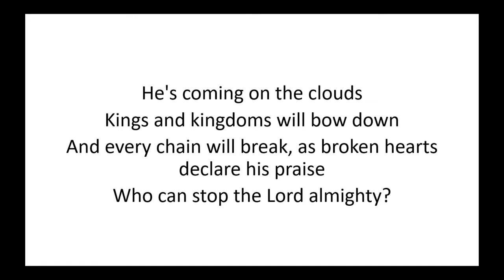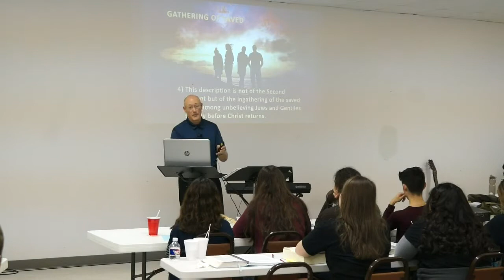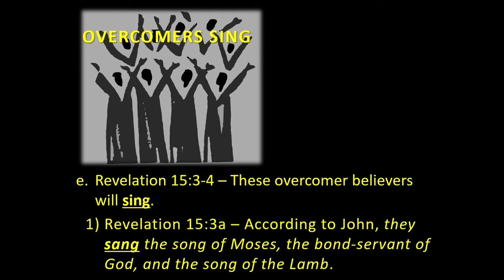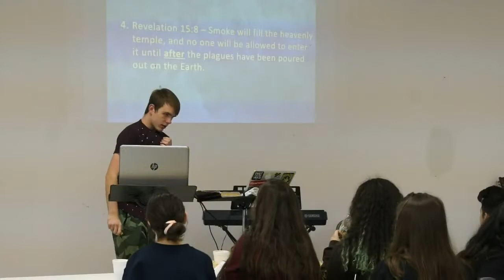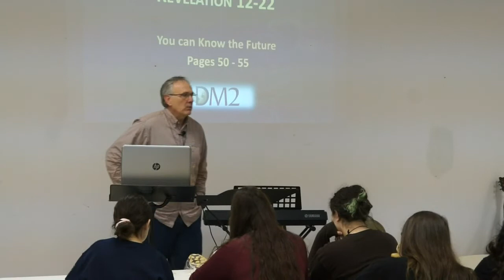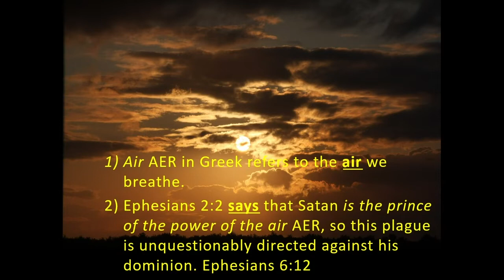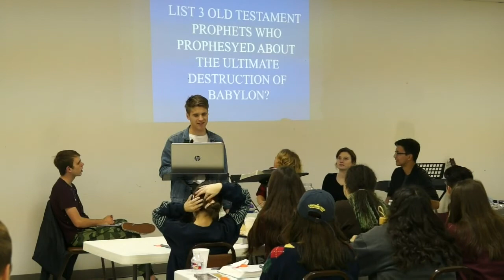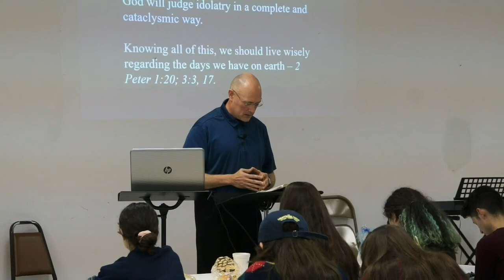DM2 Day 3